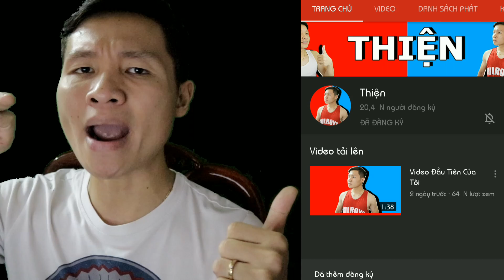SLENDERMAN TẠO RA BỘ ĐỒ TỐI THƯỢNG MẠNH NHẤT TRONG MINECRAFT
►Nhạc Sử Dụng:
-NCS
-Thefatrat